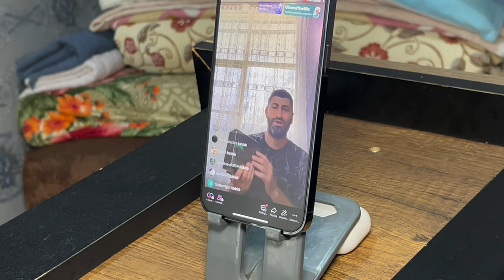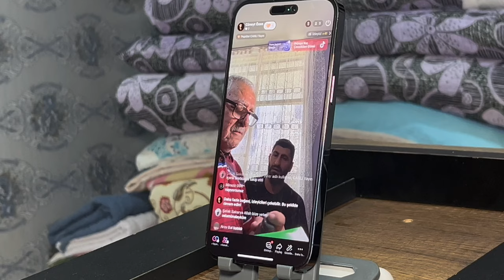Fakir Görünen Zengin Fenomenler-Skeç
Herkese merhabalar arkadaşlar Fakir Görünen Zengin Fenomenler
 isimli skecimiz yayında iyi seyirler...

MÜZİK
Numan Karaca